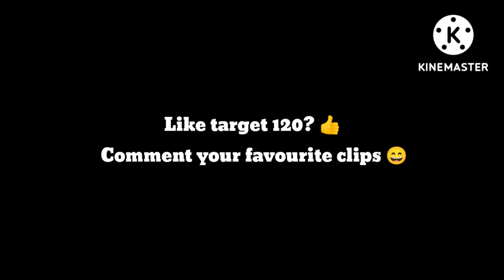MOVING FASTER THAN BULLET ⚡ || TOURNAMENT HIGHLIGHTS BY SOUPTIK || FREE FIRE MAX 👽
TOURNAMENT HIGHLIGHTS BY - 4ND-SOUPTIK

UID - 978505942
IGN - 4ND-SOUPTIK
REGION - INDIA
TEAM - 4ENDS

© Copyright by Souptik✓
We allow anyone to make reaction videos but the video must remain branded under Souptik (with our channel link) in the description box.

✋ Tags Ignore ✋

🌟 Freefire
​​freedjalok​​FREEFIRE#djalokgiveaway​​freefiredjalokgiveaway​​freefirelive​​garenafreefirelive​​djalokgiveawayfreefirelive​​djaloklive​​djalokgiveawaylive​​djaloklive​​livedjalokfreefire​​livefreefiredjalok​​djalokingold​​freedjalok​​Totalgaming​​totalgaminglive​​ freefirelivegiveaway​​garenafreefirelive​​freefirenotopeinig​​freefiregameplaylive​​livegameplayfreefire​​freefiregarenalive​​freefireindolive​​freefirebrazillive​​freefireinidalive

​​🌟 Free Fire Top Country1.Garena Free Fire Indonesia Live
2.Garena Free Fire Brazil Live
3.Garena Free Fire Brasil Live
4.Garena Free Fire India Live
5.Garena Free Fire Singapore Live
6.Garena Free Fire Thailand Live
1 :- How To Get Dj Alok Character In Free
2 :- How To Get Dj Alok Character In Gold
3 :- How To Get Alok Character In Free
4 :- How To Get Free Dj Alok Character
5 :- Get Free Dj Alok Character In Free Fire